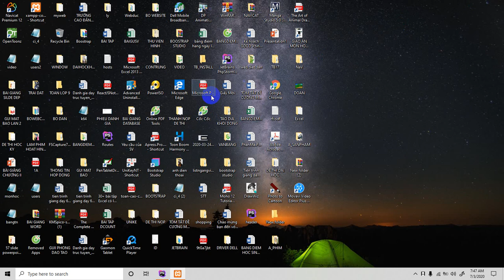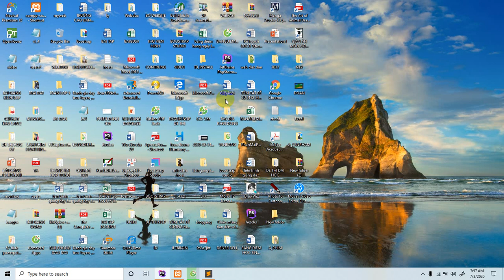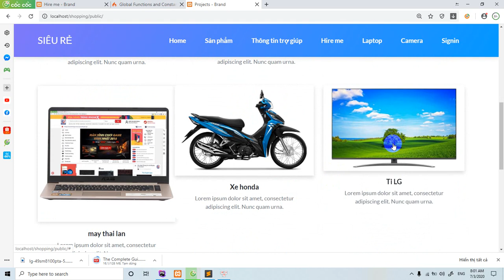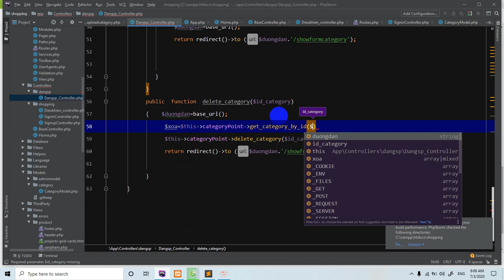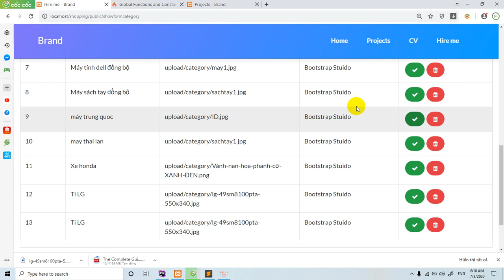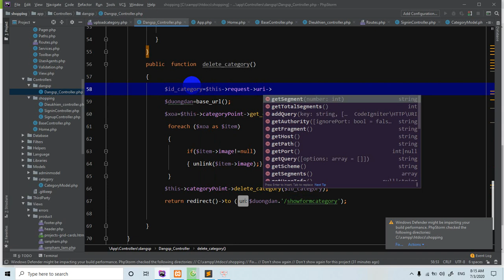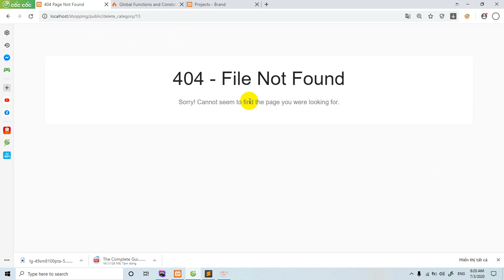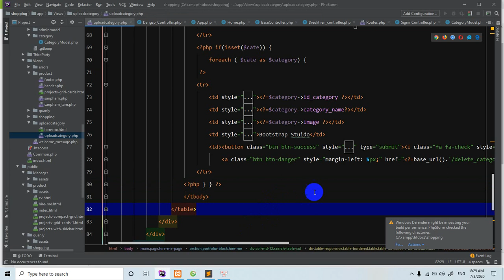Codeigniter version 4, Shopping -Cart tạo website bán hàng phần 11, phương thức xóa 1 loại hàng